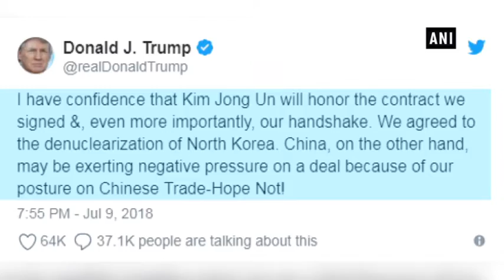Trump suggests China interfering in US-North Korea talks amid trade war - ANI News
New Delhi, Jul 10 (ANI): The United States President Donald Trump suggested that China may be 'exerting negative pressure' on North Korea on the denuclearization deal, due to the recent tiff between Washington and Beijing over the trade tariffs.